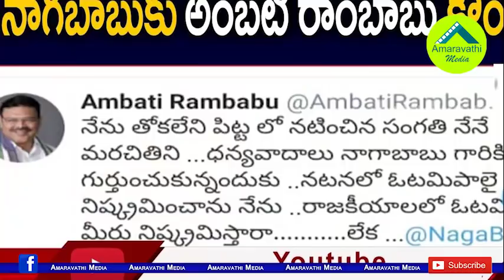అనవసరంగా అంబటితో పెట్టుకుని అడ్డంగా దొరికిన నాగబాబు| MLA Ambati Rambabu Shocking Reply to Nagababu